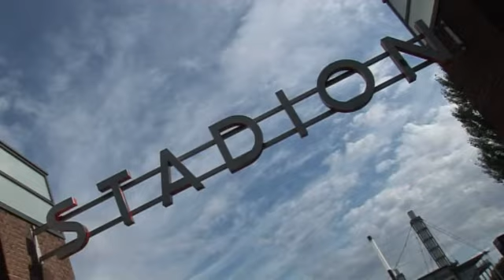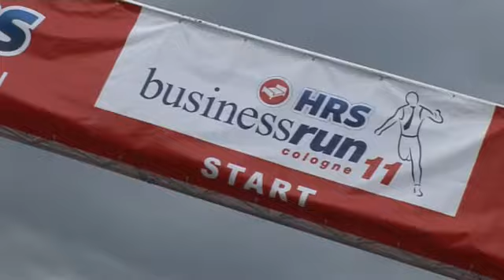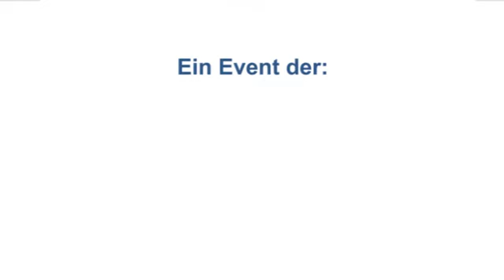HRS BusinessRun Cologne 2011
Der offizielle Film des HRS BusinessRun Cologne 2011.